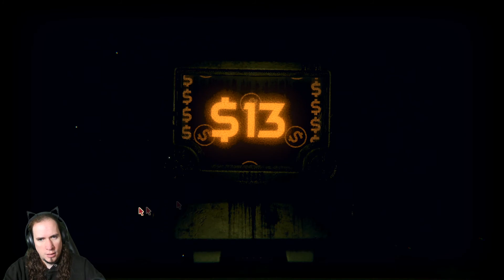Der Reaktor wird explodieren! Inscryption #021 Deutsch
Von den Entwicklern hinter „Pony Island“ und „The Hex“ kommt der neueste den Geist erweichende, selbstzerstörerische Liebesbrief an die Videospiele. Inscryption ist eine rabenschwarze, kartenbasierte Odyssee, die Deckbuilding-Roguelike, Rätsel im Stil eines Escape-Rooms und Psycho-Horror zu einem blutigen Smoothie pürieren. Finster sind die Geheimnisse, die auf den Karten zu finden sind ...
In Inscryption wirst du ...
... durch Ziehen, Chirurgie oder Selbstverstümmelung ein Deck aus Karten mit Waldlebewesen erstellen
... die Geheimnisse entfesseln, die hinter den Wänden von Leshys Hütte lauern
... dich auf eine unerwartete, zutiefst verstörende Odyssee begeben